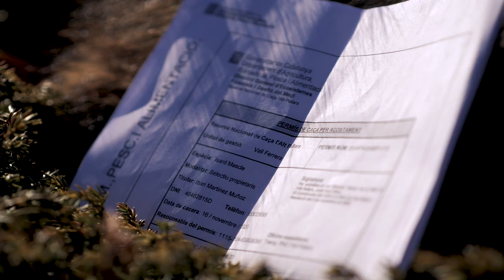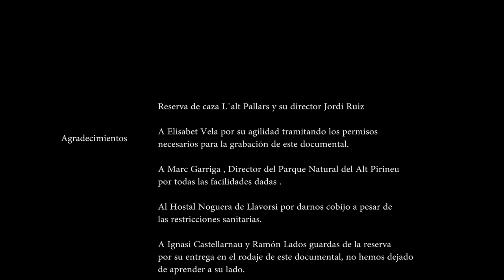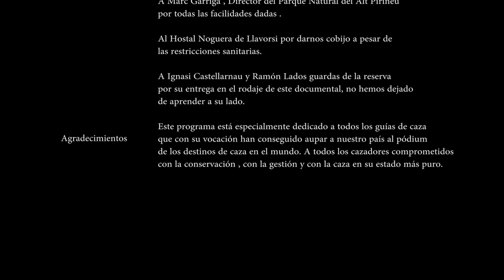"Sarrio en Pirineos" con Hornady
Aventura Extrema es una nueva serie documental centrada en los retos de caza más exigentes y en la comunión entre dos desconocidos , un chef y un ingeniero que unen sus fuerzas para conseguir sus objetivos. En la primera entrega de dos capítulos nos adentramos en el Pirineo para buscar dos especies emblemáticas : el Sarrio y el Muflón . En el primer capítulo será Ivan Martínez , el chef de Hornady, el que se marcará el reto de conseguir un viejo sarrio selectivo ¿lo conseguirán? El esta mas que listo para el gran momento.